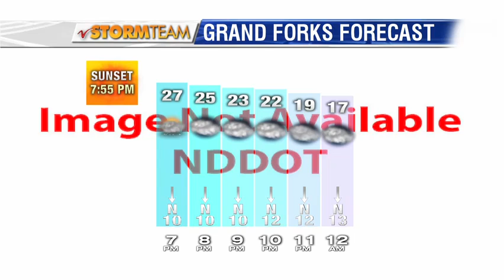News 5 p m March 29, 2018